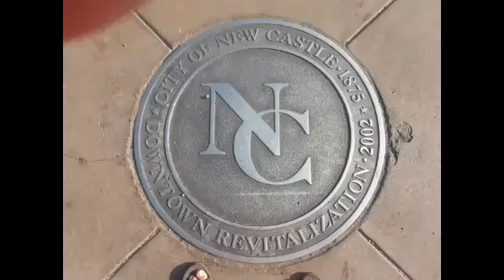NCTV45′s NewsWatch NewsBrief Wrap-up Friday April 28, 2017